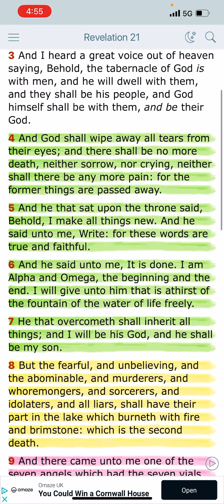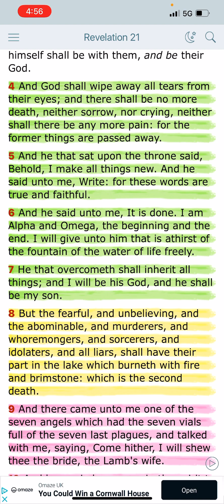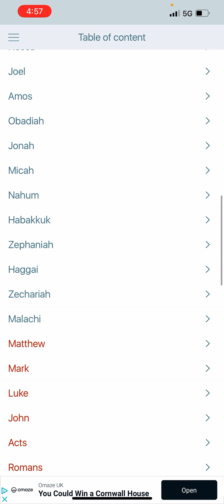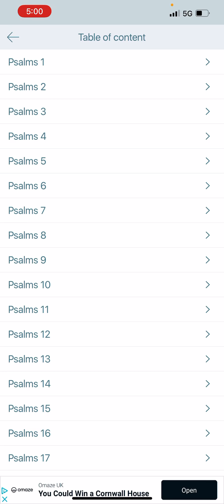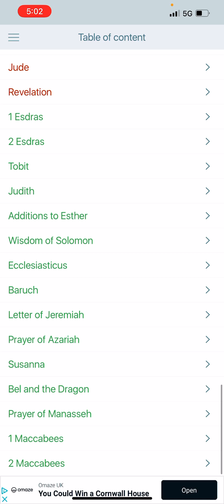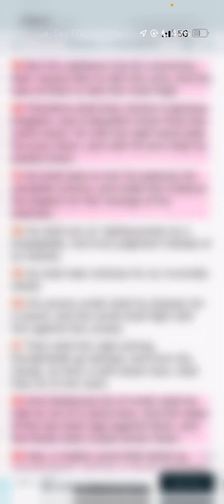WHAT WE’RE FIGHTING FOR TheKingdom